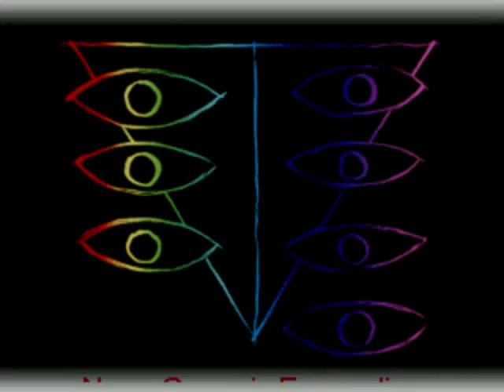R-9 and Sakura Kinomoto try to seal all of the Angels from Neon Genesis Evangelion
NEW CENTURY OF GOOD NEWS: I wondered if Sakura Kinomoto could seal every Angel into Clow Card form. I doubted that she could do it on her own even if she enlarged herself to around 40 meters tall, thus I had to blast off and strike the evil Bydo Empire one more time. Unfortunately, we missed out on Unit-01, and we fought the Angels
in the wrong order. Remember this: No Angels, Bydo or Witches, only Man!

Order fought:
Unit 00
Sachiel
Shamshel
Gaghiel
Ramiel
Jet Alone
Sandalphon
Israfel
Matarael (lost 3 lives)
Leliel
Sahaquiel
Iruel
Bardiel
Arael (lost 3 lives)
Armisael
Zeruel
Tabris
Eva-05
Lilith / Giant Naked Rei (lost 1 life)

Shinji, get in the frakking robot.